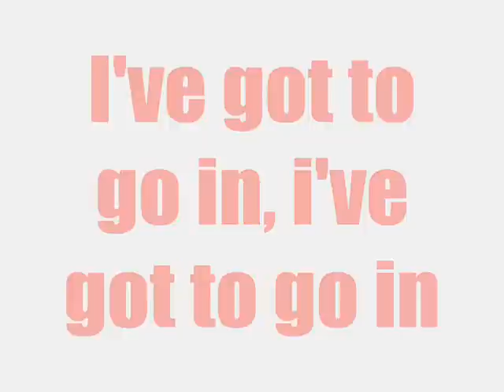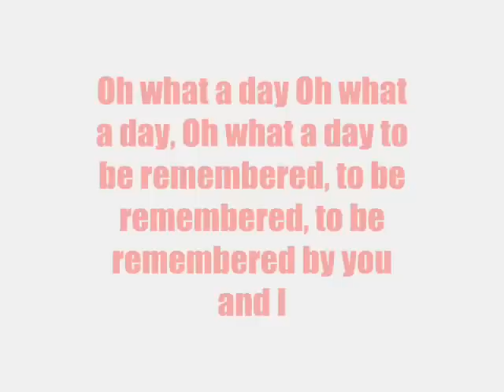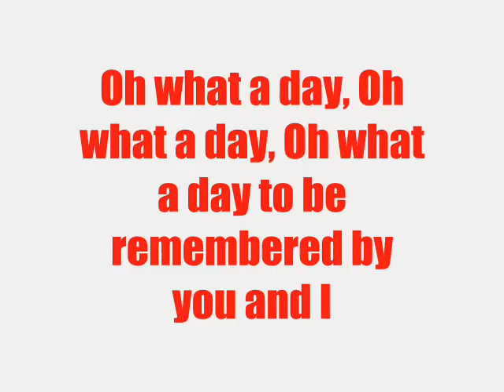Forever The Sickest Kids Bundled Up With Lyrics!